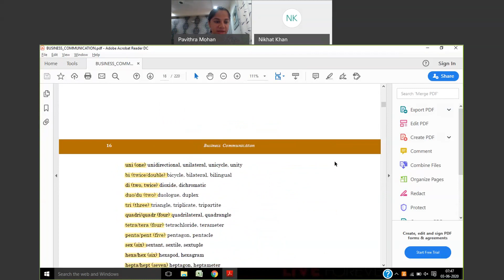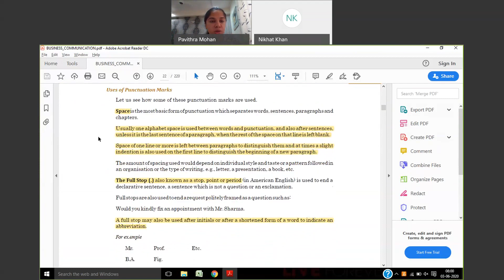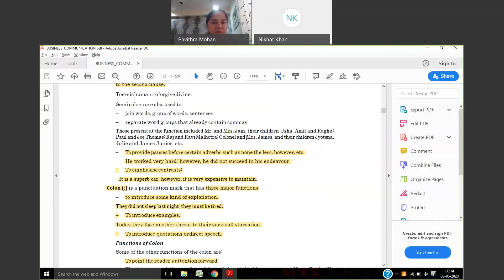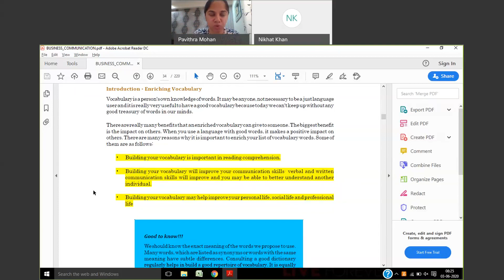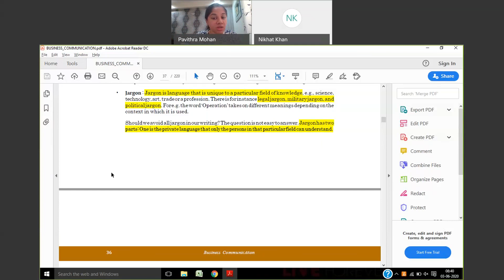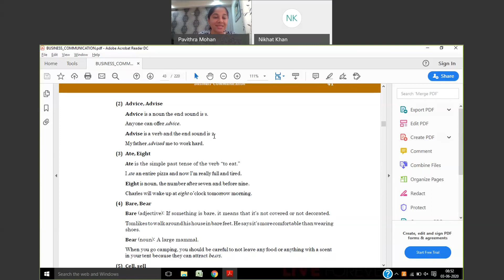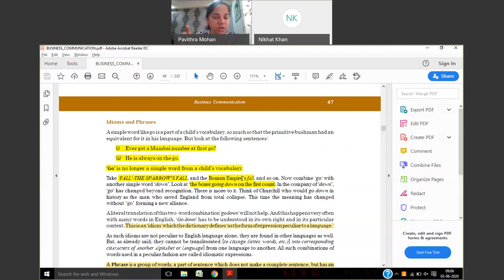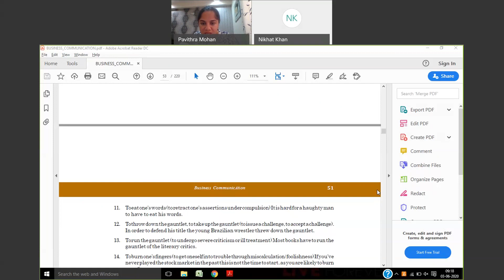CSEET on BC, By CS Pavithra, for 3rd June 2020, from 800 AM to 930 AM